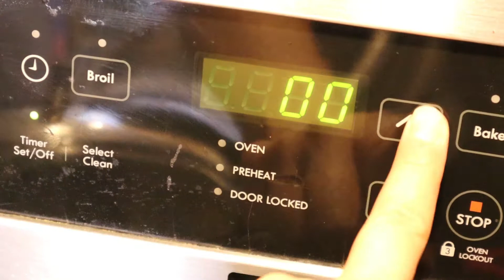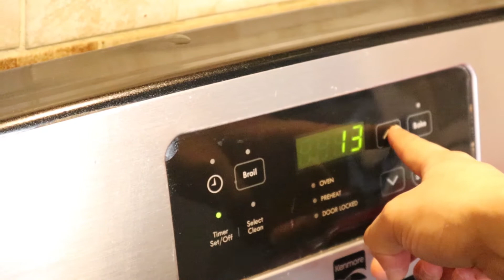Como cocer y freir frijoles! Rapido y facil | Mi video mas VISTO en TIKTOK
ESTE VIDEO LO HICE INSPIRADO POR MI VIDEO MAS VISTO EN TIKTOK. AUNQUE NO LO CREAN FUE UN VIDEO DONDE ESTOY FRIENDO UNOS FRIJOLES RECIEN COCIDOS. DESPUES QUE SUBI ESTE VIDEO ME PREGUNTABAN COMO LOS HABIA COCIDO Y QUE OLLA UTILIZE.  AQUI LES MUESTRO TODO ESTO. LA RECETA ES MUY SENCILLA. Y ESTOS SON LOS INGREDIENTES :

2 LIBRAS DE FRIJOLES PINTOS
1/2 CEBOLLA
3 AJOS
2 LITROS DE AGUA